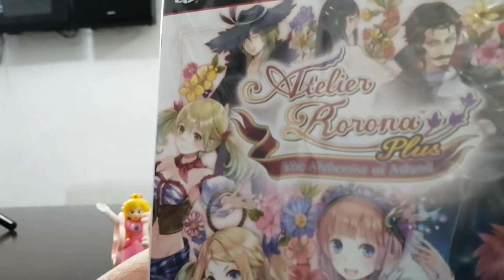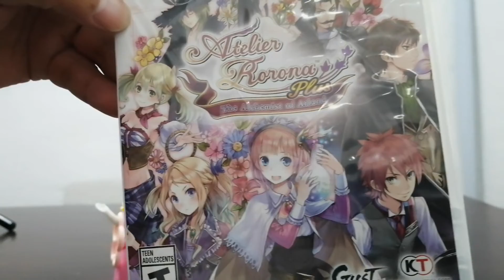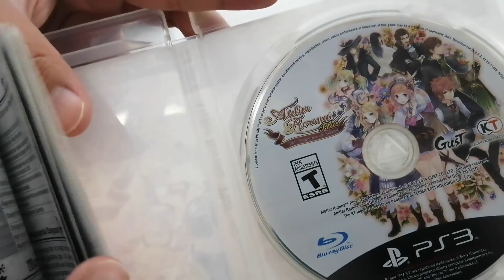Coleccion de videojuegos 465 Atelier Rorona Plus